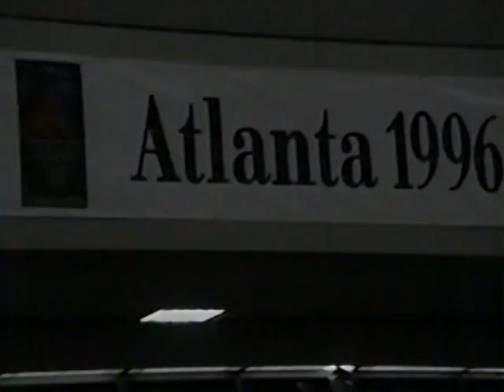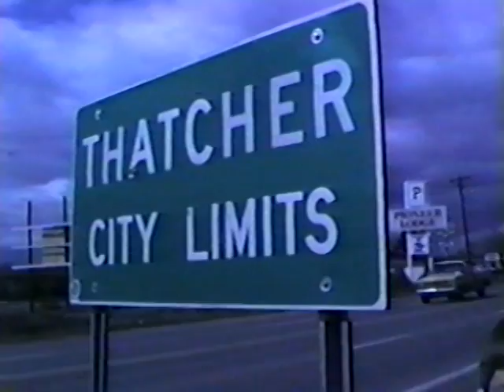Calypso Dancer, part 1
Surprise video for Norma Rasmussen on her 65th birthday from her entire family.  Her home was on Calypso Street, thus the name.